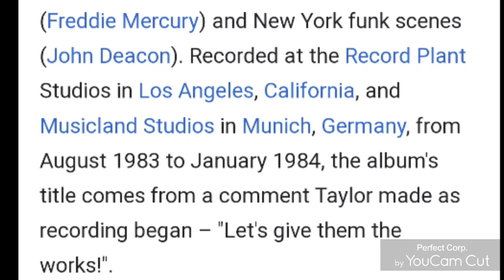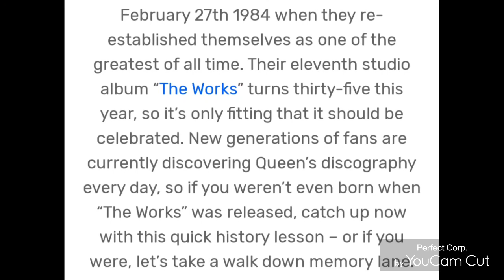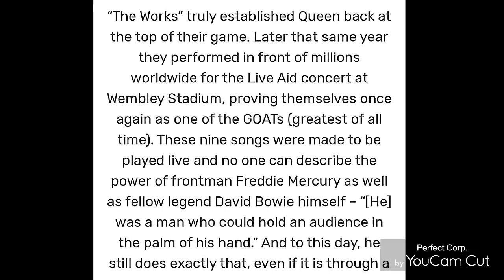On this day in 1984~ The Works Album was released.